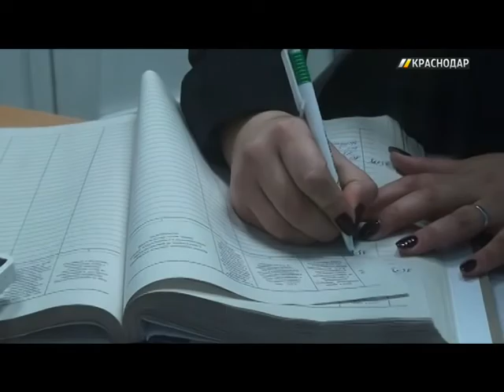Полиция Краснодара арестовала закладчика наркотиков из Сургута